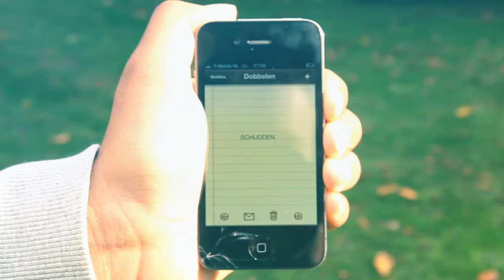Voor Schud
CMD HRO, year 2 Q1 CMD2D
Fictive promotion for a school project. The commercial is about connecting the crowd of Lowlands with Grolsch through an mobile application for the Iphone. We created a commercial in style of the new Grolsch commercials.
This is for non commercial use.

credits-Geluiden: Freesound.org
credits- muziek: The Soft Pack, Answer to yourself

Gael van Heijst
Marco Hordijk
Matthijs Havelaar
Michel Smolders